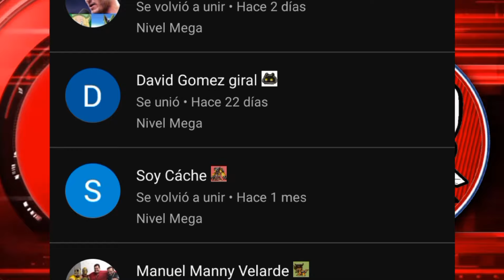NETFLIX con NUEVOS ESTRENOS !! | ANIME en Netflix para JULIO y Más ADELANTE | Noticias RAVEN VIDEOS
El resumen de las noticias más importantes de anime y doblaje latino de la semana!!

◇Apoyo Directo:
 • Membresía del canal: